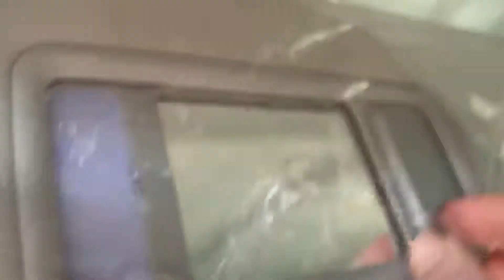Toyota Landcruiser Amazon 4.7 low miles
Landcruiser Amazon